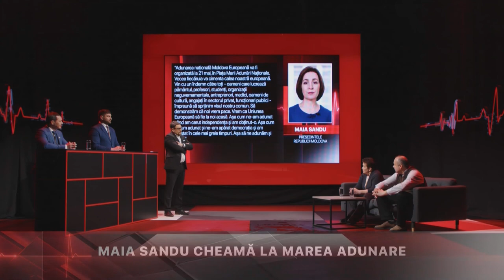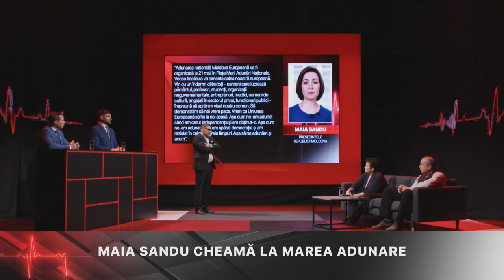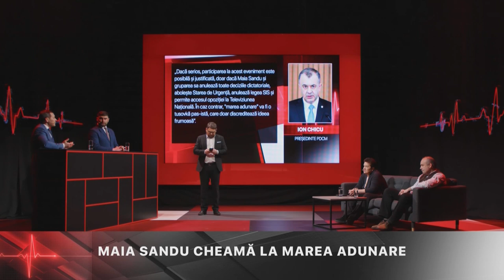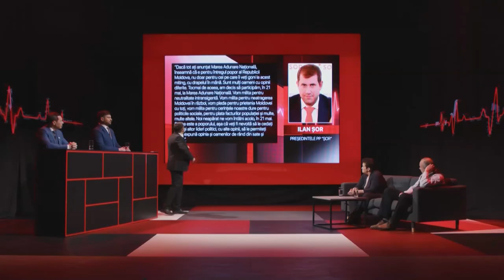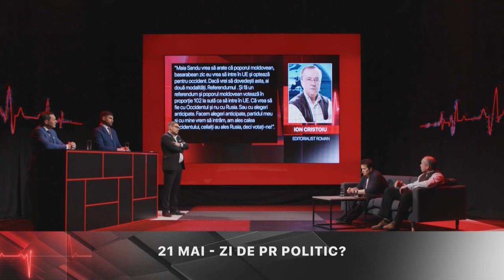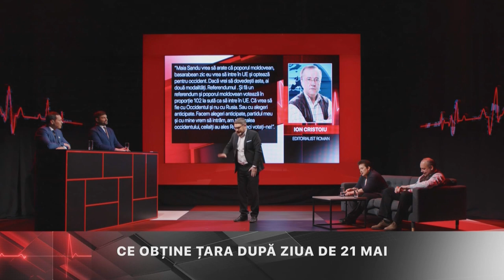PULS | 12.04.2023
Pentru ce suntem chemați în Piața Marii Adunări Naționale în data de 21 Mai? Pentru drumul european sau pentru eveniment de partid?
Aflați de la invitații speciali ai emisiunii PULS, președintele PNL, Vitalia Pavlicenco, președintele PSDE, Ion Sula, președintele PPO, Ruslan Codreanu și analistul Corneliu Ciurea.